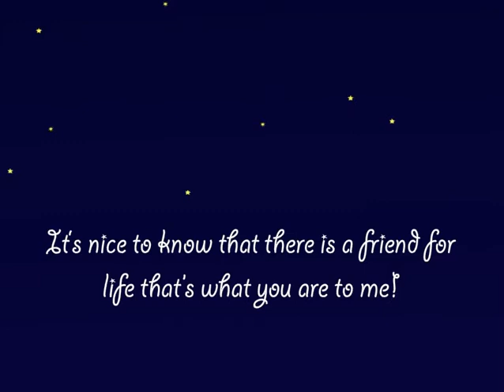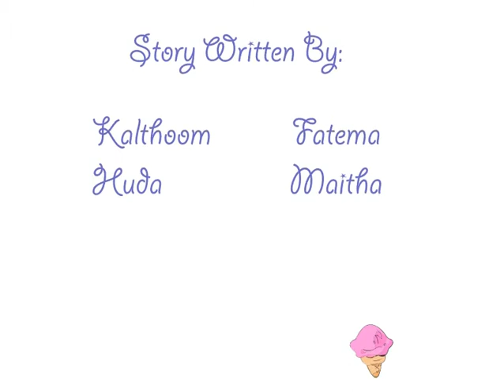Me and My Shadow - short animation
Short animation by ADVET student from Diploma of Multimedia